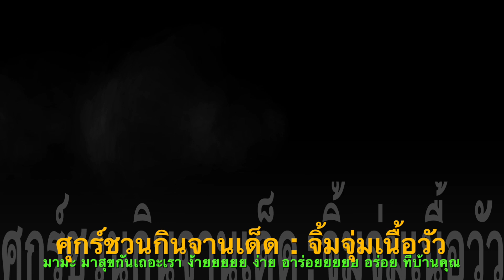ศุกร์ชวนกินจานเด็ด : จิ้มจุ่ม ง้ายยยยย ง่าย ที่บ้านคุณ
20/9/2014 : This video is about ศุกร์ชวนกิน จานเด็ด จิ้มจุ่มเนื้อวัว ง้ายยยยย ง่าย อาร่อยยยยย อร่อย ที่บ้านคุณ
เรียนเชิญทุกๆ ท่าน
มามะ มาสุขกันเถอะเรา
ที่บ้านคุณเอง สุขสุดๆ หละครับ
มีทั้งความเป็นส่วนตัว ได้ทานแบบที่คุณชอบของที่คุณอยากจะรับทาน วิถีแบบอย่างของท่านเอง  สำหรับผมชอบมากๆ ครับโดยเฉพาะช่วงที่มีโอกาสอยู่ร่วมกันทั้งครอบครัวครับ

เม้าส์โดย อีตาศุกร์ชวนกิน
ภาพนิ่ง/วีดีทัศน์ โดยนายคุณากร เมฆใจดี
บันทึกในระบบ HD ด้วยกล้องที่ติดมากับ โนเกียลูเมีย ๑๐๒๐